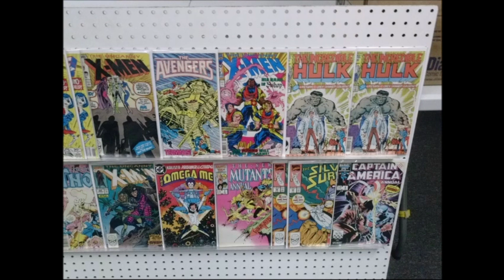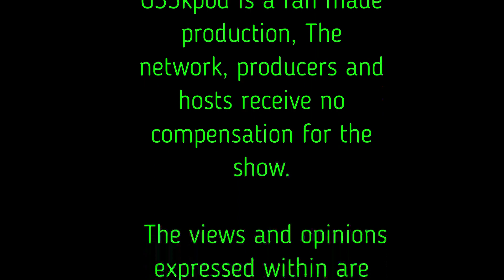Episode 184: Let Darwinism Happen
This Week on G33kpod: Punk’s Gone, Jawas in a trenchcoat,  Dueling Splendors and D&D on PS5

The Players Club
Nocturne
Baldur’s Gate 3 on PS5

Kev’s Tabletop Review:Splendor Duel

Hugh’s News Items:
Burning Man Festival flooded out
CM Punk fired from AEW
Florida Man’s Hamster Wheel water vehicle

Topics discussed:
Sirius XM Octane

The Mid-Stream Report:
Ahsoka
They Live
Oh Brother Where art thou
Highlander
The Retailiators
Heels season 2
The Boogeyman
Farscape

Opening theme is: Sunday Mourning by Jamus Breed*
Click Here to check us out Everywhere!

Collectibles Galore
Sci-Fi Horror Fest
IntergalactiCON
Resurrections: An Adam Warlock and Thanos Podcast
Syracuse Nerd
Kenneson Crafts
Forever Nerdy
Like Magick